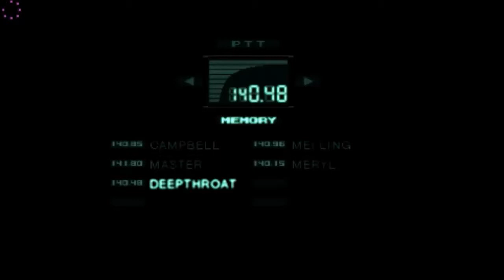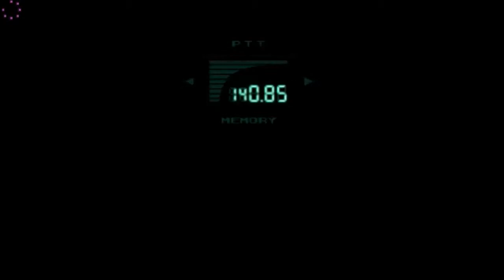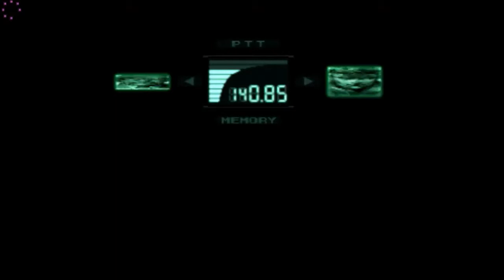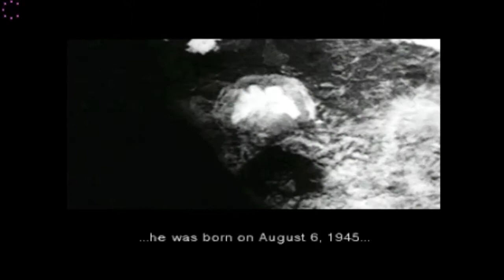I HATE WALLS! - Metal Gear Solid - Part 6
The first ever gaming video where you can hear my voice :)

In this episode I finally destroy the electric field to get to where Gray Fox is. This is where the epic battle starts :D

Oh and I also say "basically" a lot xD